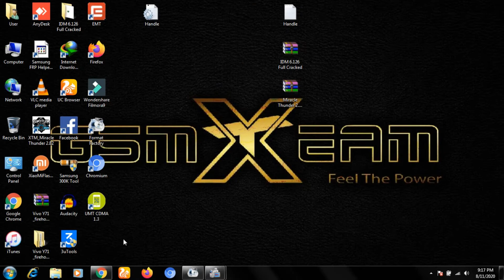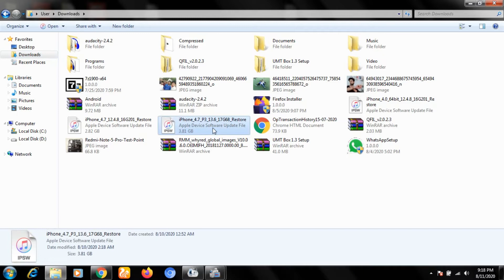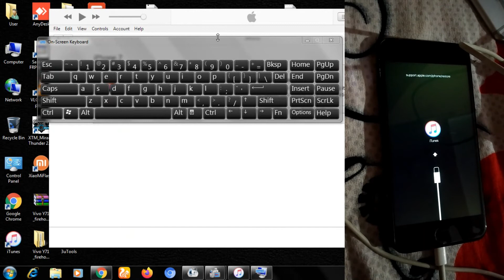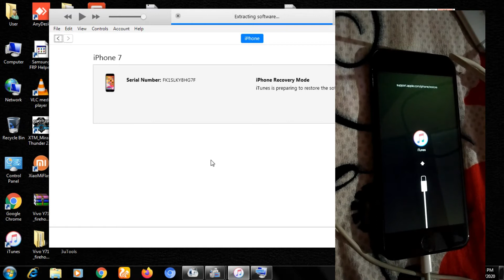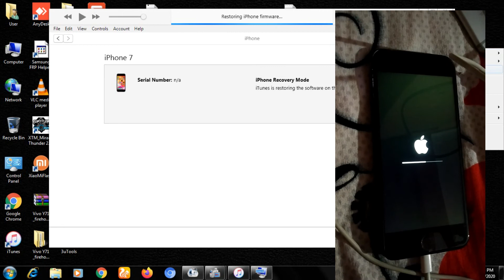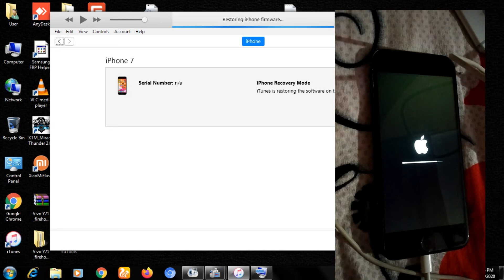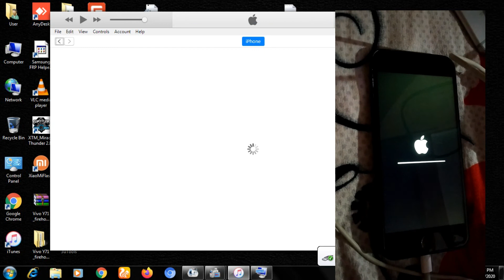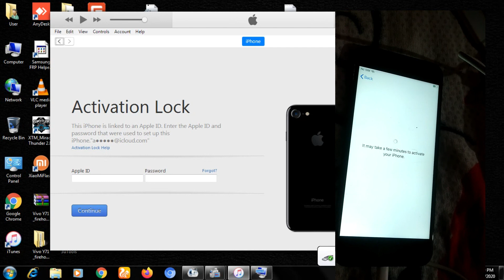How to Fix iPhone 7 Stuck on Apple Logo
iPhone 7 ho ya koi sa iphone ho agar kisi iphone me apple logo pe atak raha hai to software Update & Restore karna hoga
agar koi iPhone Disabled ho jaye tab bhi Software Update & Restore Karna hai